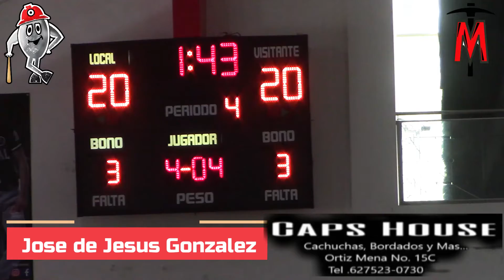José de Jesús González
José de Jesús González Coach de las Potras de la capital del estado, nos comenta su partido contra las Mineritas